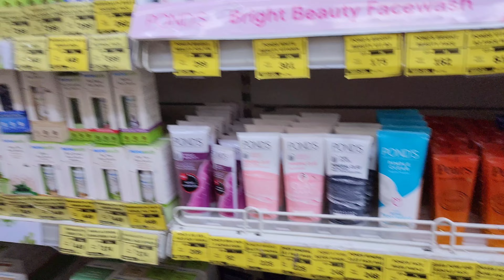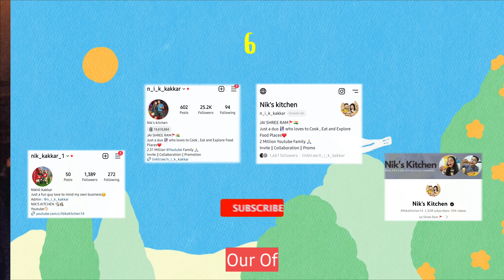Loreal Shampoo Kaisa Hai🤔?? Ghar Pe Bna Charnamrit🙏🏻| Hot n Spicy Noodles🥵🔥| 28$ Wala Bag😱😱